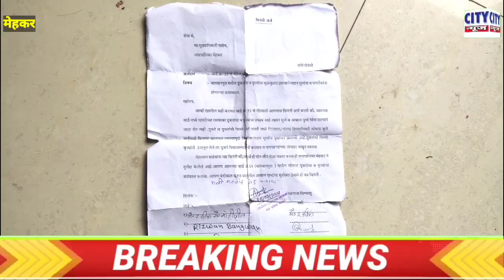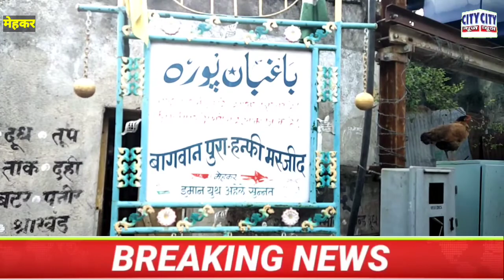नगरपरिषदेचा नागरिकांच्या मूलभूत सुविधांकडे जाणीवपूर्वक दुर्लक्ष लोकप्रतिनिधींचे प्रभागात डोळेझाक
city news
nagar pariahad
public complainant
no responce co